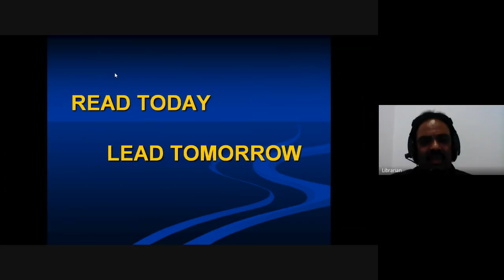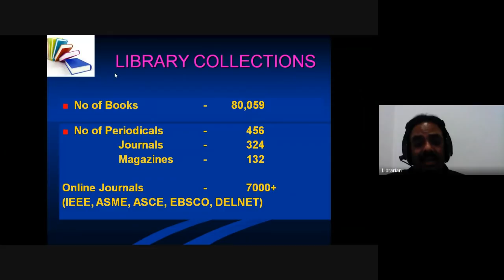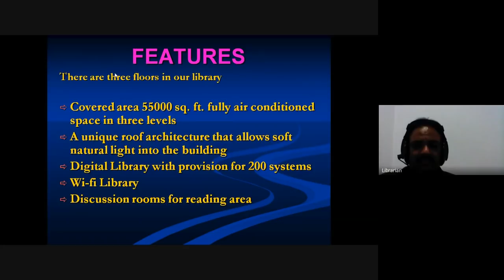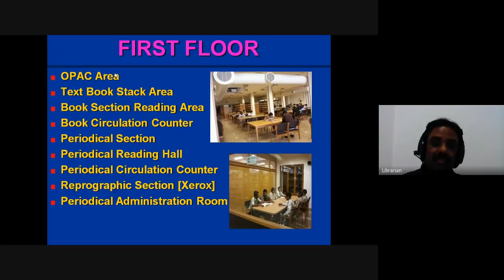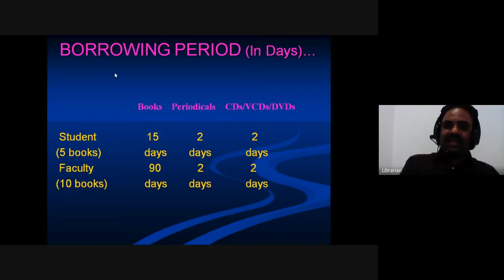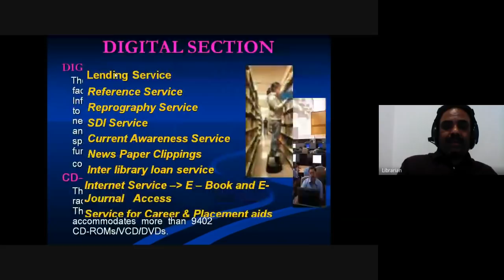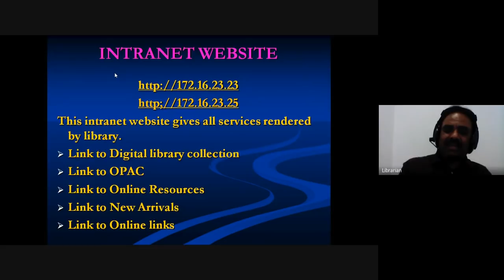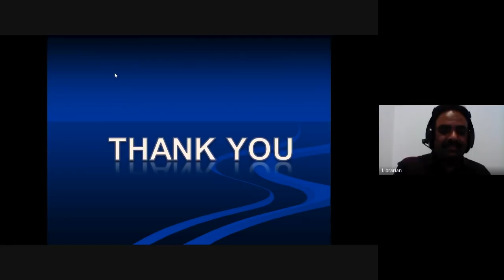I Year Induction Programme - Library Induction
By
Dr. S. A. Fazlur Rahiman
Librarian
SKCET